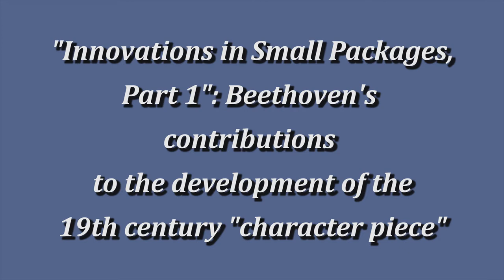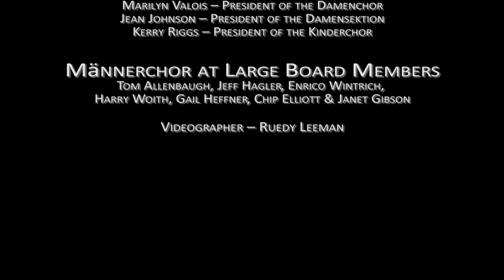Männerchor Concert Ep. 11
Concerts at the Maennerchor Ep. 11, 1st July 2020

Dr. Marc Heeg, the Männerchor music director has organized weekly concerts to stay in touch with Männerchor and Damenchor singers and social members since all rehearsals have been cancelled because of COVID-19.
Dr. Heeg wishes to share his love of music to bring pleasure and comfort to the world community.
The concert was recorded at Marc’s residence.
Also, thanks to Michael Blaha for page turning and helping with recording.

Dr. Marc Heeg, piano

Marc is naming this performance "Innovations in Small Packages, Part 1": Beethoven's contributions to the development of the 19th century "character piece".
Marc is dedicating this concert to his mentor and friend, Norman Paulu, and playing in memory of "his" Pro Arte Quartet members (Martha and Richard Blum & Parry Karp) 0:00

Ludwig van Beethoven, Sieben Bagatellen Op33

    1 - Andante grazioso, quasi allegretto: Eb Major 13:21

    2 - Scherzo allegro: C Major 18:28

    3 - Allegretto: F Major 21:50

    4 - Andante: A Major 23:44

    5 - Allegro, ma non troppo: C Major 26:36

    6 - Allegretto quasi Andante (Con una certa espressione
          parlante): D Major 30:14

    7 - Presto: Ab Major 33:25

Männerchor End Credits 35:50

Männerchor Officers
    Johannes Hofinger – President
    Michael Knilans – Vice President
    Werner Niehaus – Past President
    Bruce Holt – Treasurer
    Dempsey Ohlinger – Marketing and Media Secretary
    Brandon Daniel – Membership Secretary
    Jeffrey Lewis – Recording Secretary
    Marilyn Valois – President of the Damenchor
    Jean Johnson – President of the Damensektion
    Kerry Riggs – President of the Kinderchor

Männerchor at Large Board Members
    Tom Allenbaugh, Jeff Hagler, Enrico Wintrich,
    Harry Woith, Gail Heffner, Chip Elliott & Janet Gibson

Videographer – Ruedy Leeman

Category  Music